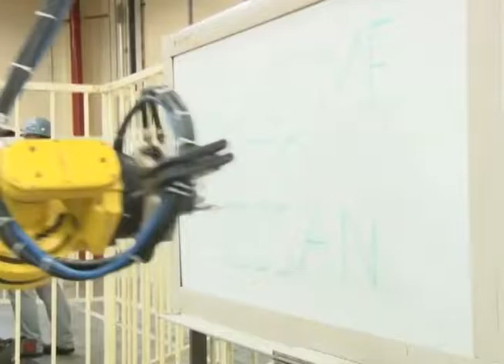UNIVERSIDAD DE NISSAN